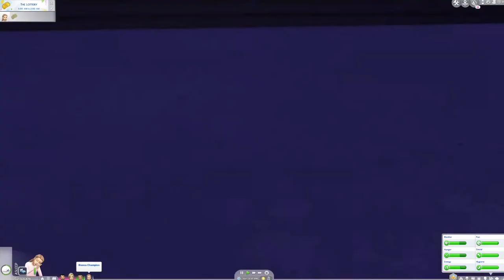A Double Life // Sims 4 [JTR Season Two, Episode 6]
Mason expresses his concerns about Nico's choices for his future. Melissande admits that she doesn't feel worthy to be a Champion.

  📅 WEEKLY SCHEDULE 📅

Monday -  Journey to Redemption [Sims 4 LP Series]
Tuesday -  TBD
Wednesday - Boundless
Thursday - AP MineCraft [Hardmode, Survival]/ Journey to
Friday - Dragon Age
Saturday - TBD
Sunday  - TBD

Music Credits

🎶 THEMATIC 🎧